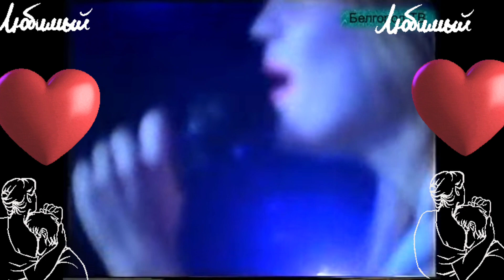Татьяна Буланова. Мальчишка любимый мой.🎼🎵🎶🎹🎸🎤👍✌️❤️